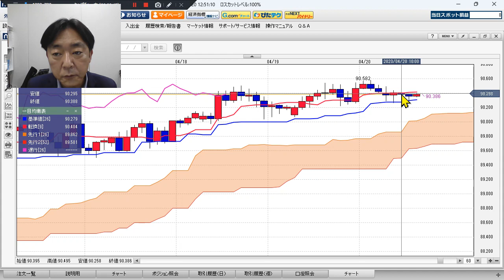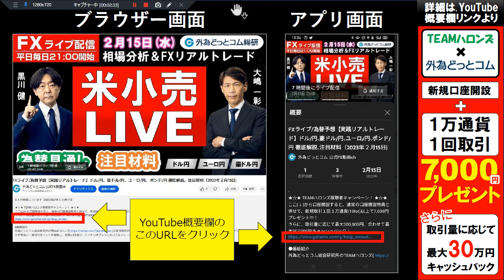豪ドル/円見通し 「株高 リスクオンも豪ドル伸びず」見通しズバリ！3分テクニカル分析 ロンドン市場の見通し 2023年4月20日